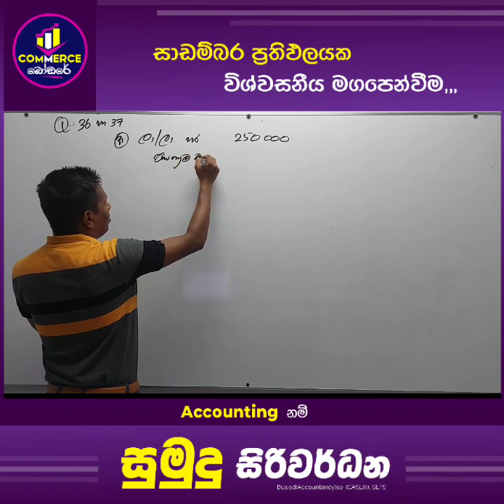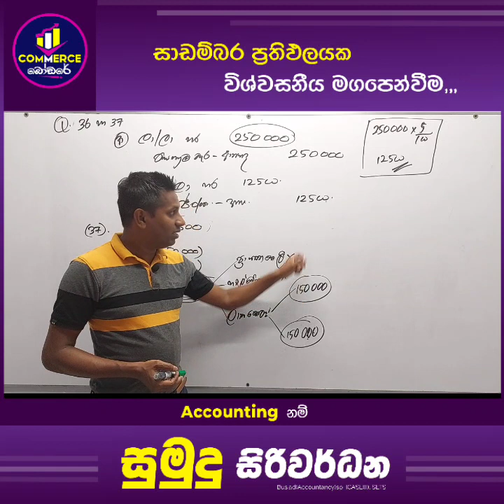MCQ 36 සහ 37